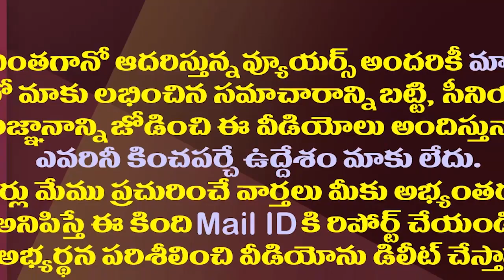ఈసారి అంతా పక్కాగా..చకచకా సిద్ధమవుతున్న3 రాజధానుల బిల్లు| YS Jagan Is Working On Three Capitals Bill